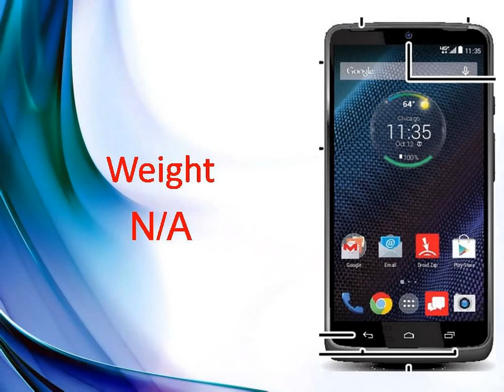Motorola DROID Turbo Specs & Features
Motorola DROID Turbo - Full phone specifications
Motorola DROID Turbo Android smartphone. Exp. announcement 2014, October. Features 5.2″ IPS LCD capacitive touchscreen, 21 MP camera, Wi-Fi, GPS, ...
News for Motorola DROID Turbo
Motorola DROID Turbo
Leaked Motorola Droid Turbo tips specs and software features
CNET ‎- 22 hours ago
Expected to launch later this month, Verizon's next Droid could feature some of the Moto X's best software features.
Motorola DROID Turbo manual is out early, confirms specs
GSMArena.com‎ - 1 day ago
The last big mystery about Motorola's Droid Turbo may have ...
Motorola Droid Turbo (and its 21MP camera) detailed in ...
2 days ago - We caught a brief glimpse of the Droid Turbo late last month, but really: that handful of leaked images didn't do much to whet our whistles.
Leaked Droid Turbo Manual Shows a Super-Powered ...
2 days ago - We're anticipating a giant-sized, Moto X-inspired Nexus 6 any day from Google's camp, but new leaks appear to confirm the new Droid Turbo ...
Motorola Droid Turbo Breaks Cover In Full Guide - 5.2 ...
2 days ago - Thanks to MotoFirmware.com, Motorola's Droid Turbo has just broken cover in a detailed quick-start guide to the device covering its form factor, ...
Motorola DROID Turbo to have a massive 3900 mAh battery
21 hours ago - Yesterday, we showed you a leaked User Guide for the unannounced Motorola DROID Turbo, mentioning that the handset's battery could be ...
Motorola Droid Turbo rocks 21MP camera, other monster ...
1 day ago - Motorola's not done with new phones this year, with a beastly-looking Droid Turbo lurking around the corner. MotoFirmware scored a copy of ...
Motorola Droid Turbo specs leak: 3,900mAh battery | BGR
20 hours ago - Motorola's 2014 Moto X really impressed us but it really looks like the company also saved something special for its upcoming Droid Turbo that ...
Motorola Droid Turbo specs and features revealed in leaked ...
1 day ago - Motorola has announced plenty of new products so far this year, including the Moto X flagship handset and the Moto 360 smartwatch, but the ...